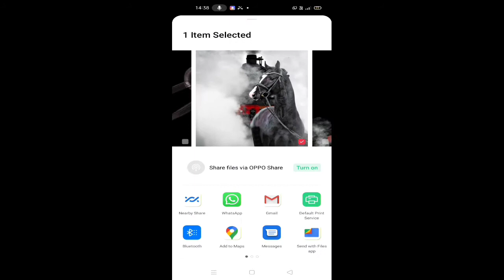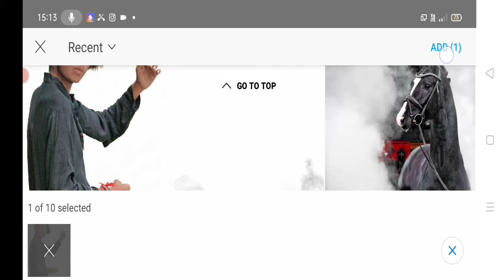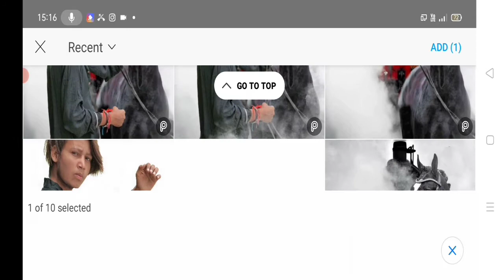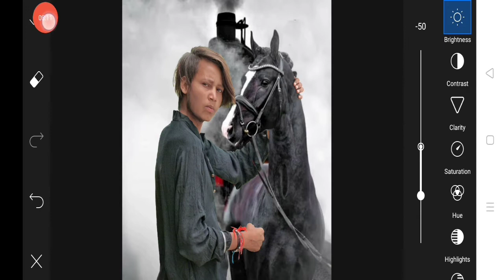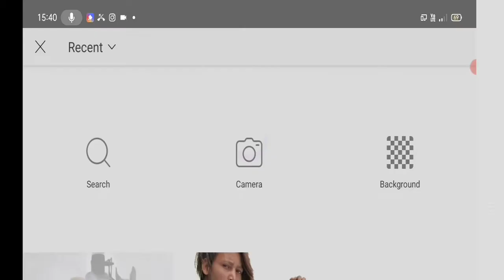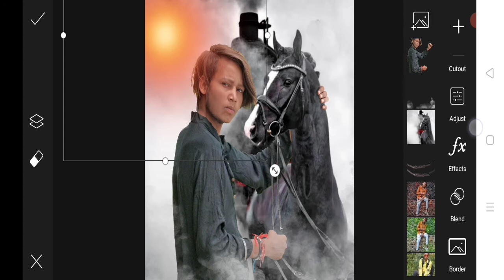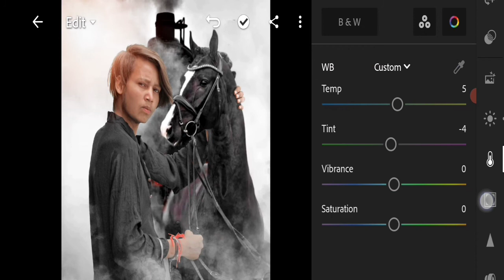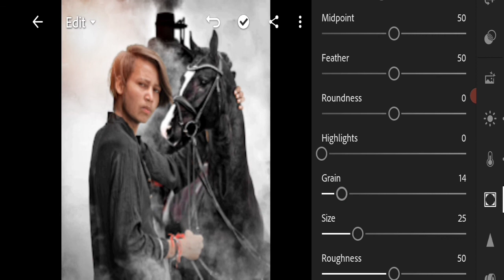Classic black_horse - photo editing tutorial in picsArt //vijay Mahar photo editing//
hy guys kaise ho i hope ki ache ho so guys me apke liye ek or new trick ki photo editing ki vidio lekar aya hu so guys es video ko Pura dekho agar pasand aye to like jarur kar dena Or mere channel ko bhi subscribe kar dena taki ane wali har video ki notifications milati rhe